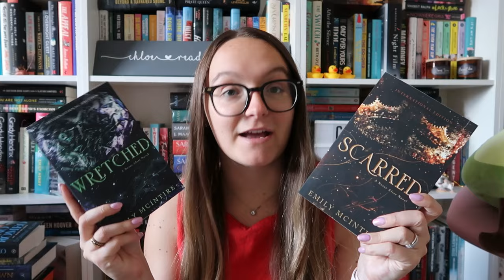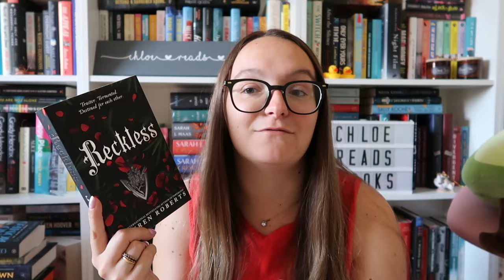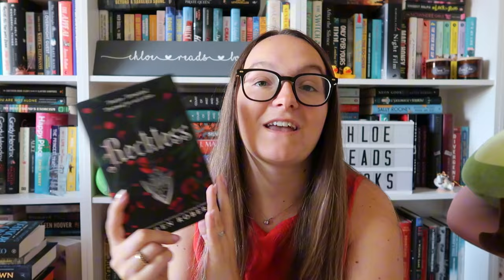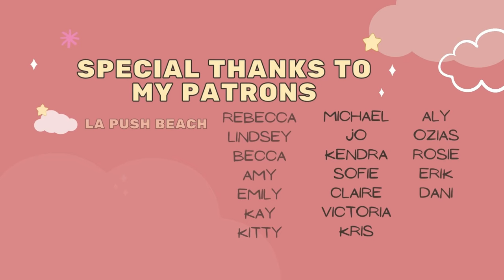August Book Haul!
Hi everyone! Which books did I haul in August?

~ MY LINKS ~